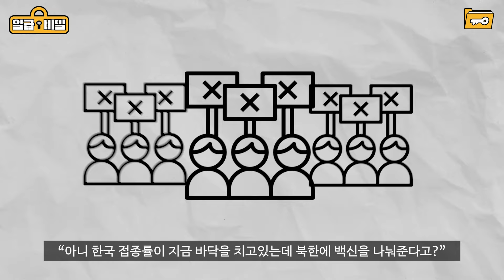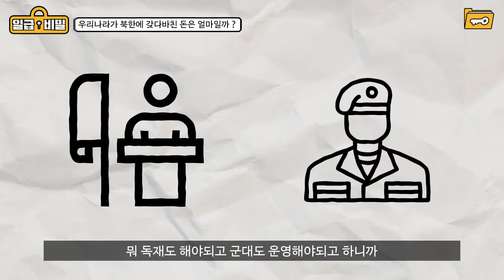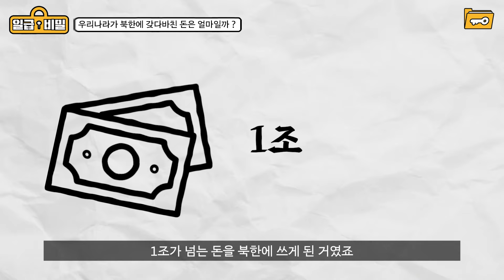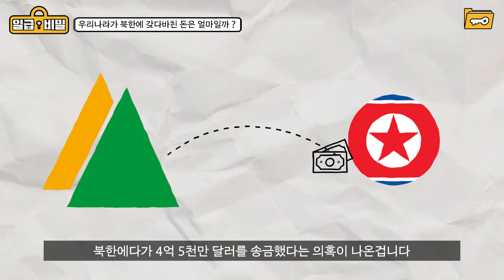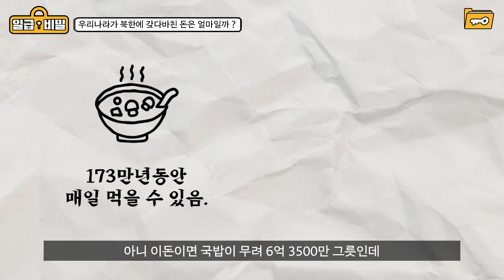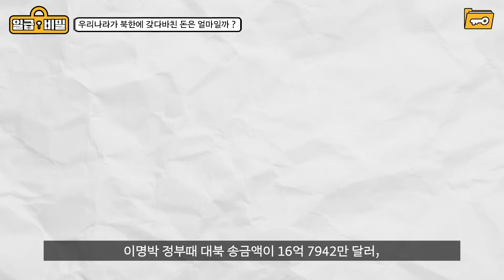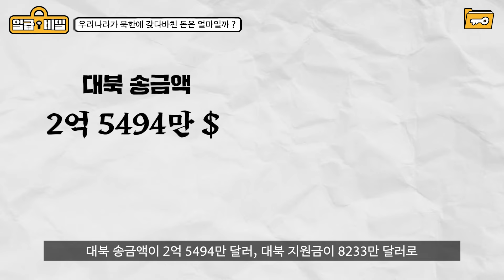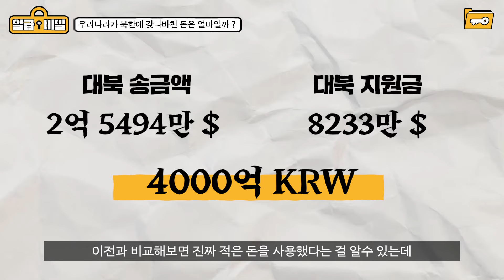한국에서 지금까지 북한에 갖다 바친돈은 얼마일까??